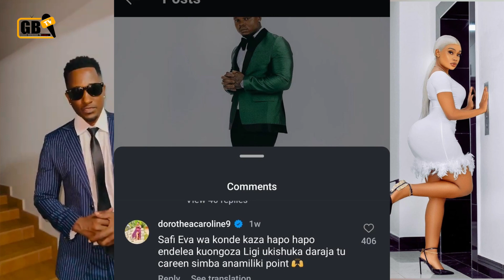POSH QUEEN AMCHANA LIVE DJ SEVEN